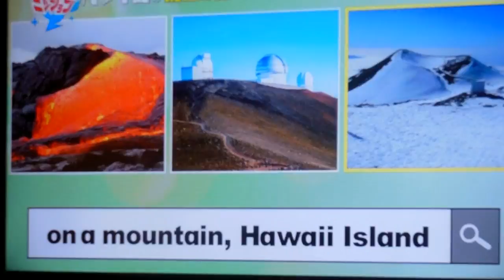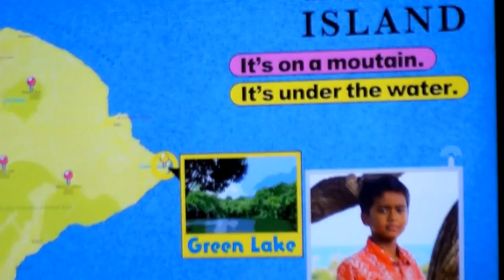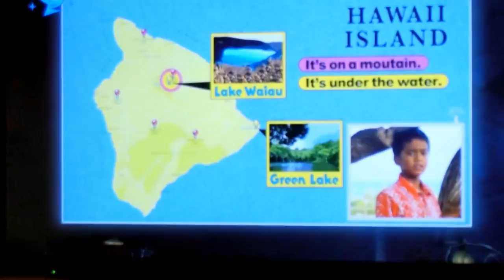Another Useless English Lesson in Japan!